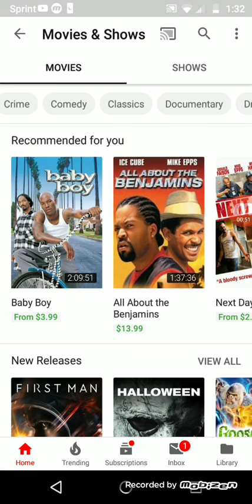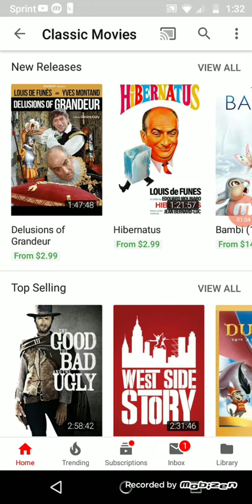How To Watch Free Movies on YouTube 2019!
YouTube Movies
Free with Ads
Youtube.com